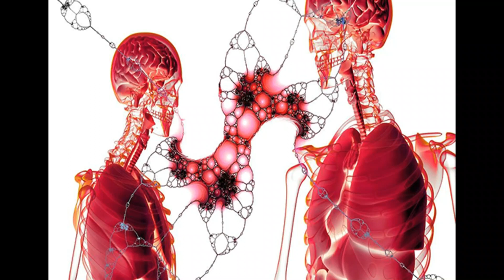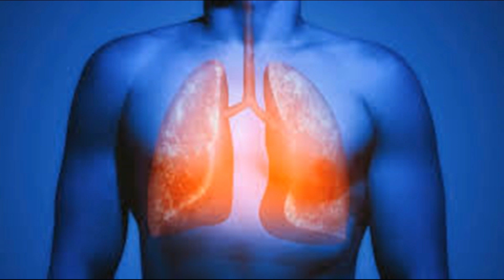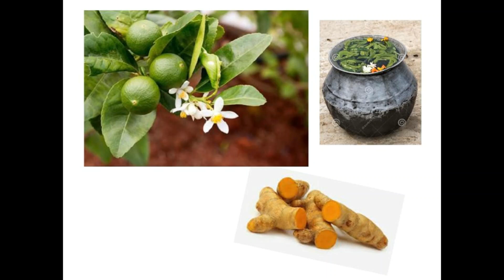වසංගත රෝග වලින් ආරක්ෂාවීමට අපේ පැරැන්නන් අනුගමනය කළ උපායන්...............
බෝවන රෝග නැත්නම් වසංගත තත්ත්වයන් පැතිර යනවිට ඒවායින් ආරක්ෂාවීමට අපේ පැරැන්නන් අනුගමනය කළේ මොනවගේ උපාය මාර්ගයන්ද ?. දුම් ඇල්ලීම ඉන් ප්‍රධානයි.
දුම් ඇල්ලීම මගින් විෂබීජහරණය
පැරැන්නන් තමන්ගේ නිවස වගේම සේවා ස්ථානයටත් දුම් අල්ලන්න පුරුදු වෙලා හිටියා. ශාක හෝ සාම්බ්‍රානි කුඩු මේ සඳහා යොදාගන්නවා. මෙහිදී යොදාගන්නා ශාක පත්‍ර වෙන්නේ කොහොඹ, දෙහි, පාවට්ටා, කැප්පෙටියා, නික, ආඩතෝඩා ආදියයි. කොහොඹ කොළ දුමායනයෙන් ආසාධනය ඇතිකළ හැකි ක්ෂුද්‍රජීවීන් විනාශ කරදැමීම සිද්ධ වෙනවා. ඒවගේම මැසි, මදුරු උවදුරත් නැතිවෙනවා.
ඒවගේම සෙම්ප්‍රතිශ්‍යාව, තද හිසරදය, උණ හා කැස්ස වගේ ලෙඩරෝග වැළඳුණු විටදීත් විවිධ ශාක පත්‍ර භාජනයකට ගෙන ජලය සමග රත්කරලා එහි වාෂ්පය ආශ්වාස ප්‍රශ්වාස කරනවා. මෙමගින් සිද්ධවෙන්නේ ශ්වසන පද්ධතියේ ඇතිවන අපහසුතාව මඟහරවා හුස්ම ගැනීම පහසු කිරීමයි.
නික කොළ මේ වගේ අවස්ථාවලදී බහුලව යොදාගත්තා. නික කොළ මිටක් අරගෙන වතුරට දමා හොඳින් තම්බාගන්නවා.
දුම් දමනකොට රෙද්දක් පොරවා ගෙන විනාඩි පහක්, හයක් පමණ කාලයක් දුම් අල්ලනවා. මෙමගින් නාසයේ උඩ  පරානාසික කුහර පිටුපස විෂබීජ රැඳී තිබෙනවා  නම් ඒවා විනාශ කිරීම සිද්ධවෙනවා.
කොරෝනා විෂබීජත් දින 3ක් හෝ 4ක් අපේ  නාසයේ  පරානාසික කුහර පිටුපස සැඟවී පැවතිය හැකි බව දැන් හඳුනාගෙන තියෙනවා. නික කොළ වැනි දුම් ඇල්ලීම ඊට හොඳම විසඳුමක් වෙනවා.
රෝගියෙකු සිටින නිවසක් බව පෙන්වීම

දෙවියන්ගේ ලෙඩ නැත්නම් කිළි රෝගයන් විදියට නම් කෙරෙන සරම්ප, කම්මුල්ගාය, පැපොල වගේ වෛරස් රෝග වැළඳුණු විටදී කොහොඹ කොළ අත්තක් එල්ලා තැබීමත් පැරැන්නන් අනුගමනය කරපු තවත් ක්‍රමවේදයක්. මෙමගින් සංකේතවත් කෙරෙන්නේ තමන්ගේ නිවසේ රෝගියෙකු සිටින බවයි. මෙවැනි රෝගීන් ඉන්න ගෙවල් වලට ගොස් එන අය තමන්ගේ නිවසට ඇතුල්වෙන්න කලින් ශාක යුෂ අන්තර්ගත උණු වතුරෙන් ස්නානය කර පිරිසිදු වෙනවා.
ශාක අත්ත එල්ලා තැබීම මගින් විෂබීජ ඇතුළුවීමක් සිදුනොවෙන අතර තවදුරටත් ඒ ස්ථානයේ විෂබීජ පැතිරීමක් සිදුනොවන බව විශ්වාස කෙරෙනවා.
ස්වයං නිරෝධායනය
දෙවියන්ගේ ලෙඩ වැළඳුණු පිරිස් අවම වශයෙන් සතියක කාලයක් වත් නිවසටම වී කල්ගෙවනවා. පැපොල, ඇස්ලෙඩ, කම්මුල්ගාය හා සරම්ප වැනි රෝග වැළඳුණාම සතියක කාලයක් නිවසටම වී කල්ගෙවන්න පැරැන්නන් වගබලා ගත්තා. මෙමගින් ඒ රෝගය වෙනත් කෙනෙකුට පැතිරීම වැළැක්වීම සිදුවුණා. වැදගත්ම දේ මෙවැනි වැළඳී සුවවූ විට පවා ඒ පුද්ගලයින් සමාජය තුළ ගැවසෙන කාලය අඩු කර එය වසංගතයක් වීම වළක්වා ගැනීමයි. ඒ වගේම එවැනි රෝගීන් සිටින පවුලේ උදවියත් ස්වයං නිරෝධායනයට ලක්වුණා.
දෙයියන්ගේ ලෙඩ හා තහංචි
පැපොල, සරම්ප, ඇස් ලෙඩ හා කම්මුල්ගාය දෙයියන්ගේ ලෙඩ නමින් අතීතයේ හැඳින්වුණා. මෙම රෝග වැළඳුණු විට මුලින්ම සිදුකරන්නේ නිවස තුළම රෝගියාව වෙන් කිරීමයි. නිවස තුළ පවුලෙන් වෙන් කිරීම වගේම නිවස සහිත පවුල සමාජයෙන් වෙන් කිරීම සිදුවුණා.
නිවසේ ප්‍රධාන කොටස් සමග කිසිම සම්බන්ධයක් නැති කාමරයක තමයි මේ රෝගියාව තිබ්බේ.
කො‍හොඹ කොළ ඇතුරුමක් මත රෝගියාට නිදාගැනීමට සැලැස්වීම, කාමරය දින කීපයකට වරක් කහ දිය ඉස විෂබීජහරණය කිරීමත් සිදුවුණා. මේ කාමරයේ උළුවස්සේ පවා කොහොඹ කොළ එල්ලනවා. රෝගියාගේ කෝප්පය, පිඟාන පවා වෙන්කර වෙනම වැසිකිළි පහසුකම් සැපයීමත් සිදුවුණා.
මෙම රෝග වැළඳී දවස් 14ක් ගතවී ගියාට පස්සේ රෝගියාව නැහැවීම සිද්ධවෙනවා. නිවසේ ඈත වෙනම අතුපැලක් ඒ සඳහා හදනවා . ප්‍රතිශක්තිය වඩන පැඟිරි කොළ, කොහොඹ කොළ වැනි දෑ මේ වතුරට එකතු කරනවා. එතෙක් රෝගියා ඇඳසිටි රෙදි පුළුස්සා දමනවා.
සාමාන්‍යයෙන්, දෙයියන්ගේ ලෙඩ දවස් 3, 7 හා 21 පුරාවට පැවතුණා. උදාහරණයක් විදියට ගත්තොත් පැපොල රෝගය වැළඳුණු රෝගියෙකු නහවා පිරිසිදු කරන්නේ දින 14 කට පසුවය. ඉන්පසු එළඹෙන සතියක කාලය රෝගය දැඩිව පැතිරීයාමේ දැඩි අවධානමක් පවතින නිසා රෝගියා වගේම රෝගී තැනැත්තාගේ පවුලේ පිරිස ද දැඩි නිරෝධායනයට ලක්කෙරුණා.
මේ කාලයේදී රෝගියාට සමහර ආහාර වර්ග අනුභව කිරීම ද තහනම් වුණා. ‘මස්, මාළු‘ වැනි පිලිහුඩු කෑම වගේම කෑමට තෙල්, කහ වැනි දෑ එකතු කළේ නැහැ. මිරිස් හොදි වැනි දෙයක් ආහාරයට ගැනීමට ඉඩ ලබාදුන්නා.
රෝගියාට කණ්ණාඩියෙන් මුහුණ බැලීමත් තහනම් වුණු අතර කණ්ණාඩිය රෙද්දකින් ආවරණය කෙරුණා. මෙහිදී සිද්ධවුණේ මුහුණේ ඇතිවන බුබුළු දකිනවිට තිබෙන බය, අප්‍රසන්න බව, කළකිරීම් සහගත බව වළක්වාගැනීමයි.
දෙයියන්ගේ ලෙඩ ඇති රෝගියෙකු සිටින නිවසකට අවශ්‍ය සියළු දේ අනෙක් ගැමියන් විසින් සැපයීමත් සිද්ධවුණා. රෝගියා සුවපත් වූ විට ගමේ වෙද මහතා, ගුරුන්නාන්සේ හෝ කපුරාළ පැමිණ දෙවියන්ගේ ගුණ සිහිකර මැතිරීම වගේම පඬුරක් ගැට ගැසීමත් සිදුවුණා.

ප්‍රතිශක්තිය වැඩි කරන ඖෂධ හා ආහාර

ලෙඩරෝග සමග සටන් කර ඊට ඔරොත්තු දීමේ හැකියාව ප්‍රතිශක්තිය ලෙස හඳුන්වනවා. අපේ පැරැන්නන් දරුවෙකුගේ උපතේ සිටම ප්‍රතිශක්තිය ගැන විශේෂ අවධානයක් දුන්නා. කොරෝනා වසංගත පැතිරී ගියපු මුල් දවස්වලදී පෙරුම්කායම්, වෙනිවැල් හා කොත්තමල්ලි රැල්ලක් පැතිරී ගියා. ඒකට හේතුවුණේ ඒවා අපේ සාම්ප්‍රදායික දැනුම තුළ විශේෂ තැනක් හිමිවන විෂබීජ නසන ඖෂධ වීමයි.
පැරැන්නන් ප්‍රතිශක්තිය ගැන විශේෂ අවධානයක් යොමුකළේ දරුවෙකුගේ උපතේ සිටයි.
දරුවෙක් ඉපදිලා මාස කීපයක් ගතවුණාට පස්සේ පෙරුම්කායම් හා වදකහ දරුවන්ගේ සිරුර ස්පර්ශ වන විදියට බැන්ඳේ විෂබීජ වලින් දරුවට එල්ලවන තර්ජන වළක්වන්නයි.
කුඩා දරුවන් වගේම වැඩිහිටියන්ගේ ද ප්‍රතිශක්තිය වර්ධනයට මුල්තැන දෙන්න පැරැන්නන් අමතක කළේ නැහැ.
කොත්තමල්ලි පානය, සුදුළූණු ව්‍යංජනය හෝ කැඳ, මිංචි කොළ කැඳ හෝ කලවම් පලා, පොළොස් ආහාරයට ගැනීම ද සිරුරේ ප්‍රතිශක්තිය වඩන දිව්‍ය ඖෂධ වුණා.
වෙනිවැල්, ගම්මිරිස්, සූදුරු, මහදුරු, පත්පාඩගම්, දෙහි හා දෙළුම් ද පානයට එක්කර ගැනීම සිරුරේ ප්‍රතිශක්තිය වර්ධනය කිරීමට යොදාගත්තා. හැකි හැම අවස්ථාවකදීම රතු ළූණු ආහාර වලට එකතු කරගැනීම මගින් දුර්වල වූ ශරීර ශක්තිය නැවත වර්ධනය කරගැනීමට හැකිවුණා. ඉඟුරු දැමූ තේ පානය ද, නෙල්ලි, රසකිඳ, වෙනිවැල්, රණවරා, බෙලිමල් පානය ද ප්‍රතිශක්තිය වර්ධනය කරන්නට මනා පිටුබලයක් වුණා.